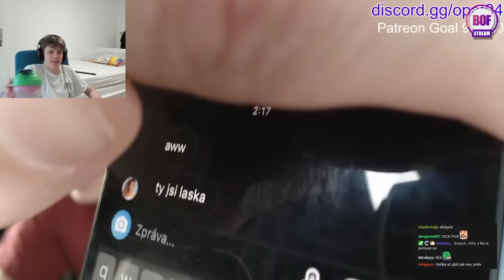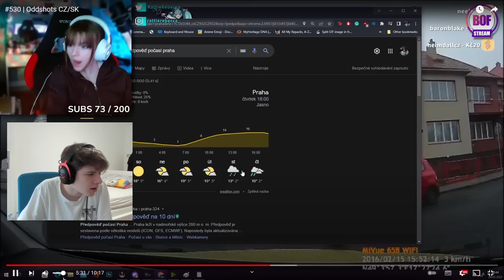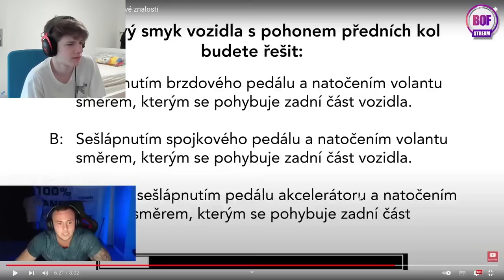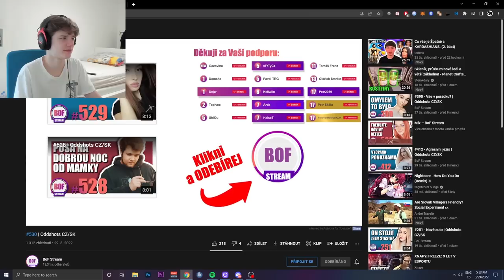BOOSTBEND REAGUJE NA TWITCH ODDSHOTS CZ/SK !!